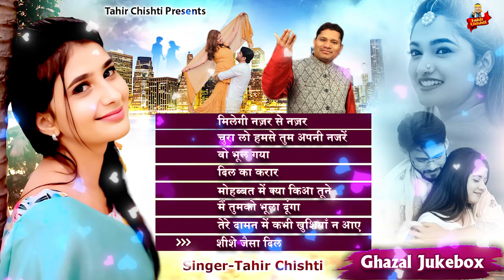Tahir Chishti | पहली नज़र का असर | दर्द भरी ग़ज़लें | Bewafai Ghazal | Ghazal Jukebox | Hindi Ghazal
Tahir Chishti Channel Presents New Dard Bhari Ghazal " पहली नज़र का असर " Which Is Sung By Tahir Chishti.

Title : पहली नज़र का असर
{ NONSTOP JUKEBOX }
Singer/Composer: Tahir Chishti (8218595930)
Label: Tahir Chishti

tahir दर्दभरीग़ज़ल gajal ग़ज़ल nonstopghazal tahirchishti dardbharighazal ghazal gajal hindisadsongs दर्दभरीग़ज़लें latestdardbharighazalTahir Chishti Channel Presents New Dard Bhari Ghazal Audio Jukebox " खूनी दिल की दर्द भरी ग़ज़लें " Which Is Sung By Tahir Chishti.